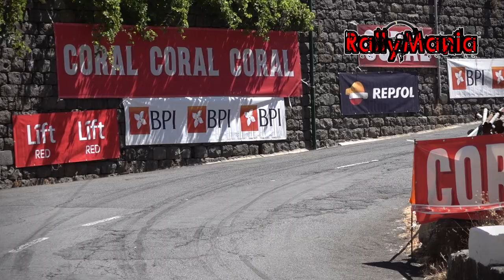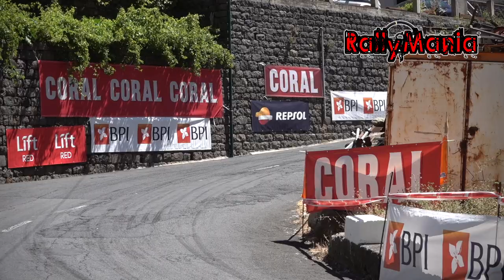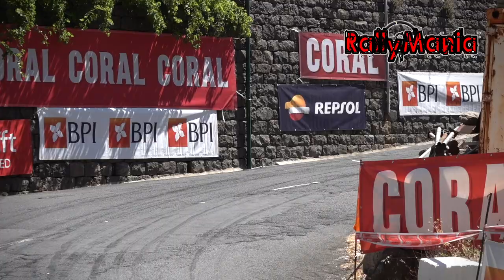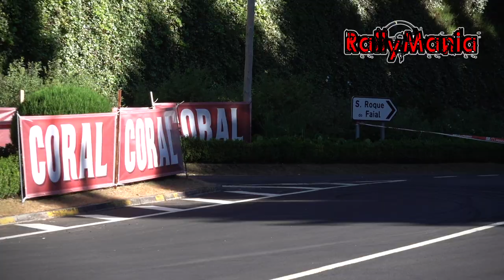Rali Vinho da Madeira 2022 - BIG SHOW & ACTION [HD]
PLEASE do not download these images to republish on Youtube, Facebook, Instagram or any other social network. Respects work and its creators.

POR FAVOR, não faças o download destas imagens para republicar no Youtube, Facebook, Instagram ou qualquer outra rede social. Respeita o trabalho e os seus criadores.

📹Armando Leitão
🎞️João Pedro Sousa

Resumo da prova por Sportmotores.com :

Alexandre Camacho vence contra tudo e contra todos

Foi um rali fantástico aquele que Alexandre Camacho e Pedro Calado fizeram com o Skoda Fabia Rally2 Evo, e que lhes valeu o quinto triunfo na prova madeirense.

Uma vitória muito emotiva "não só por ser a quinta vez que ganhamos, mas sim por tudo o que aconteceu e pelo que psicologicamente tivemos de enfrentar, e pronto, a resposta é esta." referiu no final do derradeiro troço à comunicação social.

Camacho assumiu a liderança na PEC3 mas perdeu-a no derradeiro troço de 6º feira quando choveu. No final do dia viu ser-lhe aplicada uma penalização de 11 segundos por não ter parado no acidente de Alejandro Cachon.

Este Sábado partiu atrás do prejuízo com uma desvantagem de 19,3s para Bruno Magalhães, conseguindo recuperar a liderança ainda antes do intervalo de almoço.

Bruno Magalhães teve um dia a perder bastante tempo, e a reação à ultrapassagem de Camacho não aconteceu pois perdeu uma roda do Hyundai no antepenúltimo troço.

Miguel Nunes conseguiu assim o 2º lugar final a 11,5s de Camacho, e com uma aproximação ao líder na parte final quando este estava já a gerir a vantagem que detinha. Nas contas do campeonato madeirense Nunes continua com uma vantagem significativa até porque este venceu a PowerStage.

José Pedro Fontes arrecada o 3º lugar final depois de ter levado a melhor sobre Armindo Araújo ainda no dia de 6º feira. O homem do Citroen terminou a 22,1s de Camacho e foi o melhor no CPR depois de um bom rali. Quanto a Armindo Araújo fez um rali sem correr riscos e isso valeu-lhe o 4º lugar final mas já a 53,5s da frente e a dar mais um pequeno passo para o título.

Bernardo Sousa no regresso ao CPR conseguiu o 5º lugar com o Citroen C3, mas espera-se mais do madeirense nas próximas provas. Miguel Correia conseguiu o 6º posto, numa prova onde andou sempre longe dos adversários na prova e no campeonato.

Ricardo Teodósio foi 7º depois de uma prova onde teve sempre uma toada com o objetivo de chegar ao final. Simone Campedelli foi o 8º na estreia na Madeira, mas problemas no acelerador do Skoda na 6ª feira e uma penalização de 1m10s impediram o italiano de se imiscuir na luta pelo lugares mais à frente.

Nos RC3 Daniel Nunes venceu a dar muito espetáculo com o Ford Fiesta Rally3 e nos 2WD não houve história com o regressado João Silva a dominar do início ao fim com o Peugeot 208 Rally4.

O final da prova ficou marcado pelo atropelamento de uma espectadora que no ultimo troço atravessou a estrada após a passagem de uma das viaturas, só que não se apercebe que vinham dois carros seguidos.

Deixamos as nossas sentidas condolências á familia da pequena apaixonada pela ralis, a Iasmin Vitória dos Santos , que nunca será esquecida por todos nós.

E deixamos claro um forte abraço de força ao Miguel Gouveia e ao Tiago Fernandes que sem qualquer tipo de culpa se viram envolvidos nesta situação. Muita Força!!!